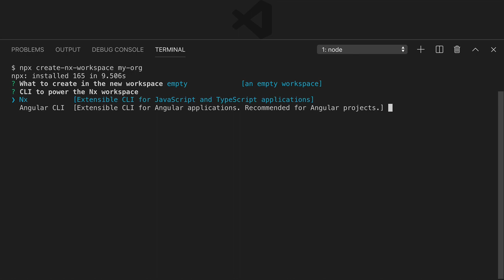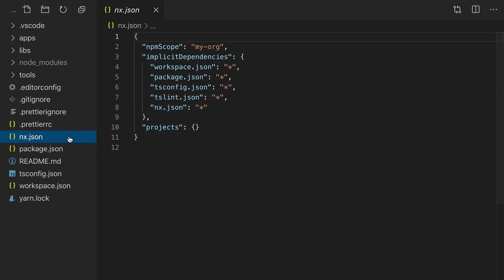1. Create an empty workspace - Nx Workspaces Course, by Nrwl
This course will introduce you to the essential features of

Main ideas in this module:
-  How to create a new Nx workspace
- Overview of the files in a workspace

Transcript for this module:

To create an Nx workspace, run npx create-nx-workspace followed by the name of your monorepo.

You're presented with a list of possible presets here, but we'll start with empty for now.

You have the option to choose the stand-alone Nx CLI, or to choose the Angular CLI. We'll use the Nx CLI.

Now that I've opened the my-org folder inside of VS Code, we can see what files Nx has generated for us.

All the code in an Nx workspace lives inside the apps and libs folders. Apps are the main entry point for a runnable application. We recommend keeping apps as lightweight as possible, with all the heavy lifting being done by libraries that are imported by each app.

The tools folder is for scripts that act on your code. Like database scripts or deploy scripts. And also custom schematics which are scripts that Nx uses to create or modify your existing code.

Nx also generates some sensible defaults for Prettier and Typescript, which can be overridden by an individual app or library, if necessary.

nx.json and workspace.json help Nx know how your apps and libraries relate to each other and what actions can be performed on each app or library. If you were using the Angular CLI with Nx, workspace.json would be named angular.json instead.